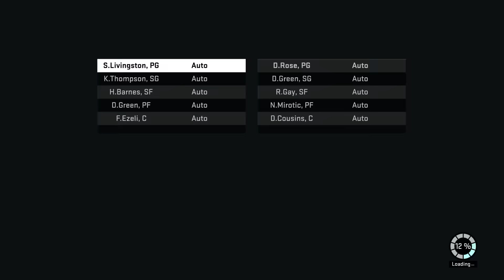NBA 2k16 SEATTLE SUPERSONICS MyGM! Ep. 6 - STEPHEN CURRY INJURED! SUPER INTENSE GAME VS THE CHAMPS!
Lets Talk!

Beat - SadikBeatz